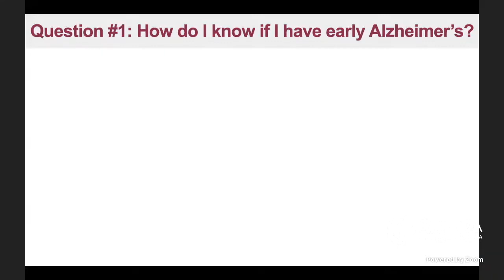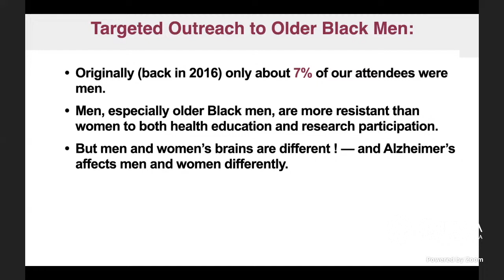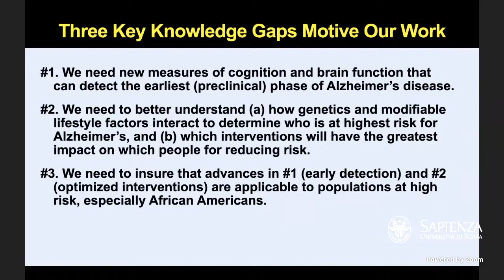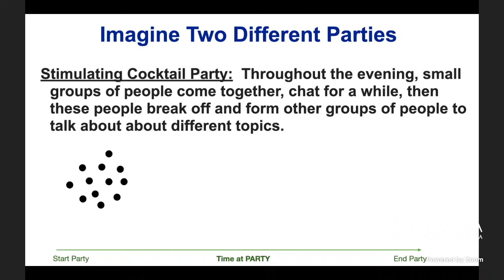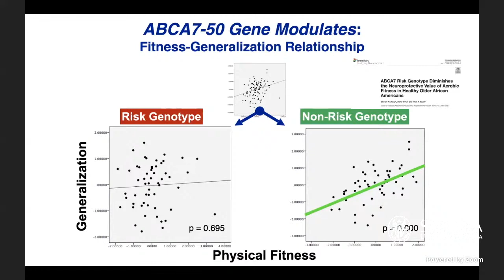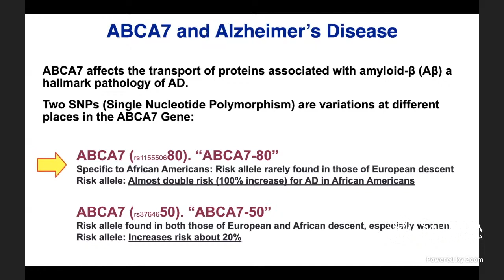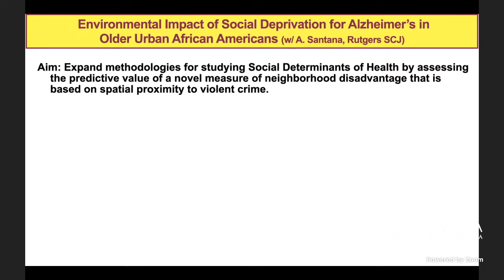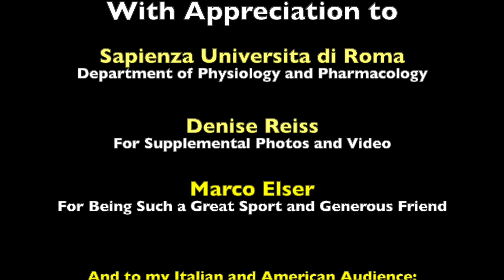"Pathways to Healthy Aging". Mark Gluck (Rutgers-Newark). Sapienza Università di Roma. (9/14/2022).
"Pathways to Healthy Aging: How Lifestyle, Genetics, and Environment Interact to Promote Resilience Against Alzheimer's Disease". A lecture by Mark A. Gluck, PhD. (Rutgers University-Newark, Aging & Brain Health Initiative) at Sapienza Università di Roma. (September 14, 2022).